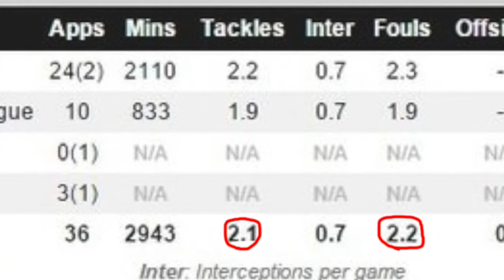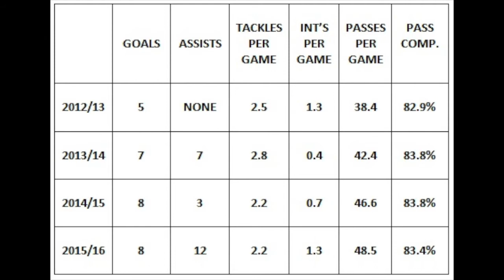THE PAUL POGBA RANT!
Do you believe Paul Pogba is worth £100 million?
Make sure to leave your opinions in the comments section down below.

15 LIKES WOULD BE CRAZY!

If you would like to buy some cheap MSP, PSN AND PC games or codes check out G2A!